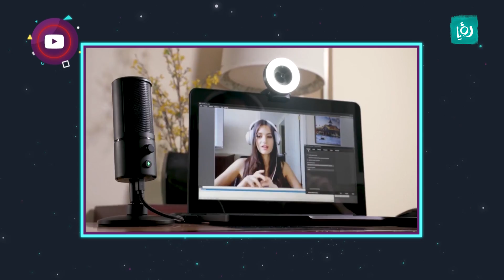حكي تك - laptop razer, Motorola Headsets, sharp mobile - كرفان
آخر المستجدات التكنولوجية في عالم الاتصالات والالعاب والتطبيقات.
اخراج: فهمي المتولي
اعداد: فهمي متولي
تقديم : لين حلواني